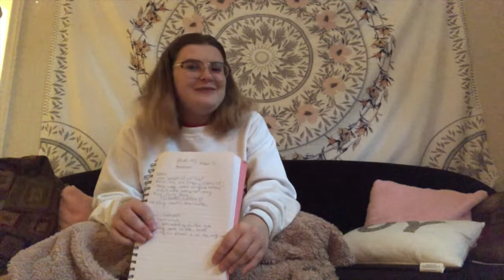HSMTMTS Season 3 Theories & Predictions!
Stream HSMTMTS season 3 July 27th on Disney Plus!